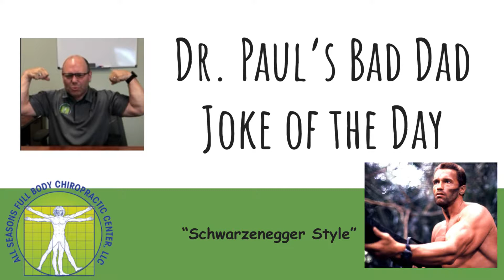I Wet My Plants!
Bad Dad Jokes - Schwarzenegger Style
Dr. Paul Bekkum
All Seasons Full Body Chiropractic Center